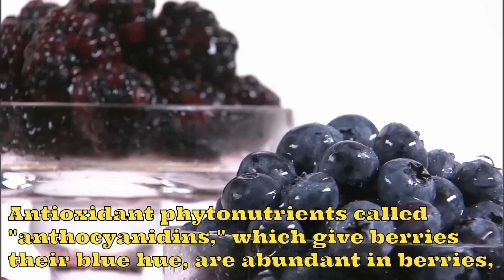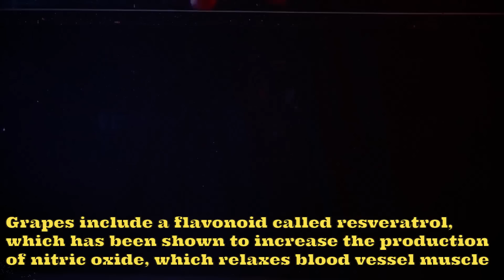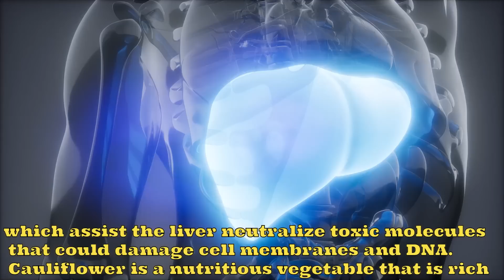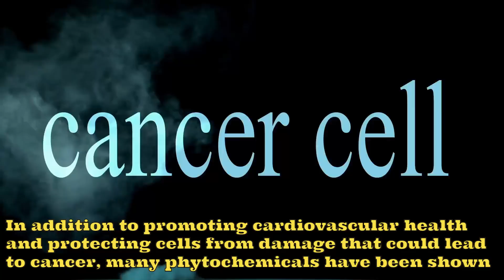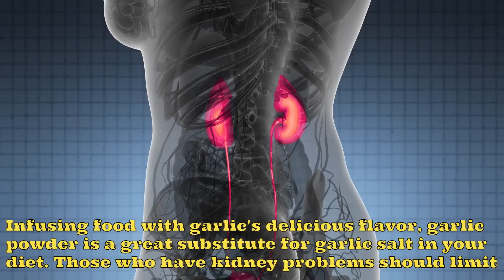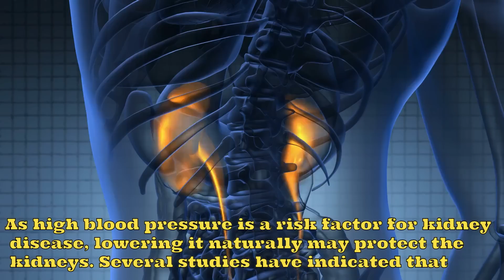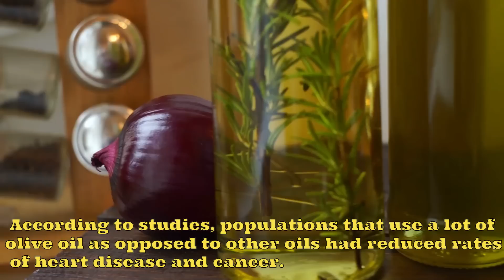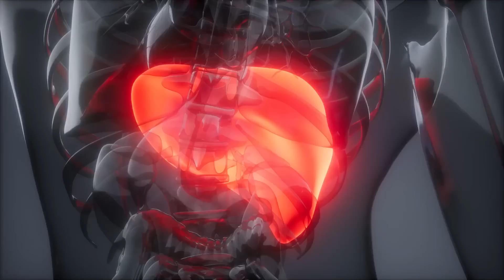The 10 Foods That Can Help You Avoid Kidney Disease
Kidney disease is a significant condition that affects around 5% of the global population. Numerous important processes are carried out by the kidneys, which are small but mighty bean-shaped organs. Nonetheless, obesity, smoking, genetics, gender, and age may also raise the risk. Kidney disease can range in severity from minor to severe and, in rare situations, result in kidney failure. Following a kidney-friendly diet may improve kidney function and protect against kidney disease.

 We are attempting to offer accurate, reliable, precise, and detailed information.
Since we lack a valid license, you should confirm with a qualified professional for your medical needs.